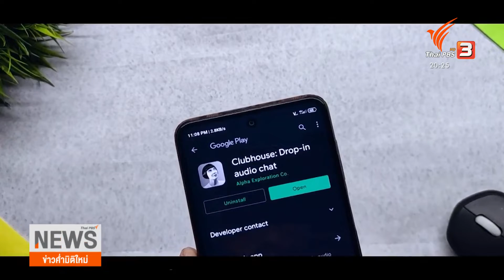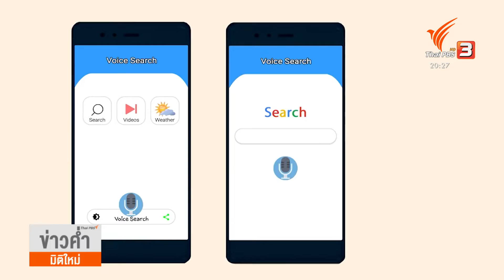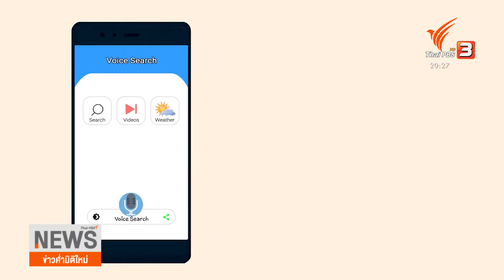พลัง “สื่อเสียง” จากวันวานสู่วันหน้า | Social Watch | ข่าวค่ำมิติใหม่ | 29 มิ.ย. 65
ช่วงการระบาดของโควิด-19 มีแพลตฟอร์มโซเชียลน้องใหม่ที่มาแรงคือ Clubhouse เพราะเป็นโซเชียลมีเดียที่เน้นใช้ 'เสียง' ในการสนทนา ขณะที่แพลตฟอร์มอื่นเป็นข้อความ แม้กระแสจะเริ่มซาลงไป แต่ถ้าพูดในระดับโลกจะเห็นว่าแพลตฟอร์มรายใหญ่อย่าง Facebook, Twitter ต่างก็ลงมาเล่นในตลาดนี้ ซึ่งอาจแปลว่าอนาคตโซเชียลจะเน้นไปที่การฟังมากกว่าการอ่าน